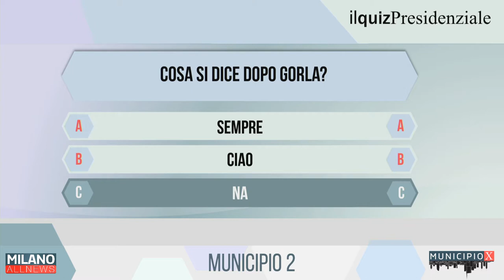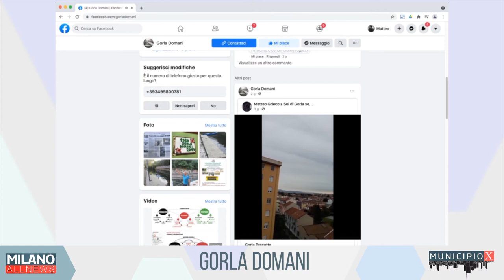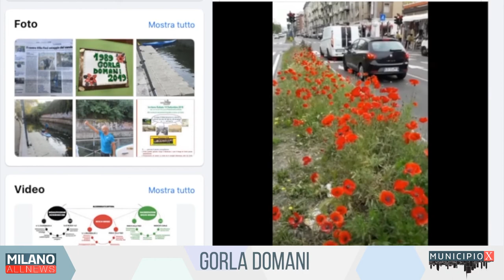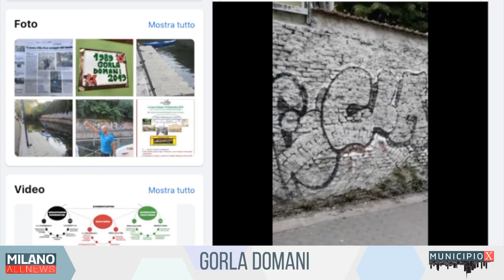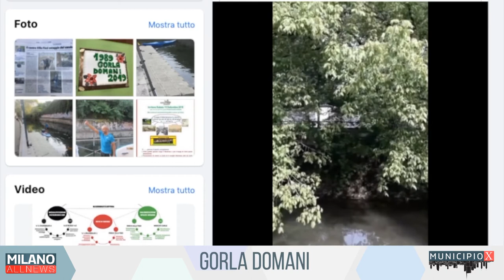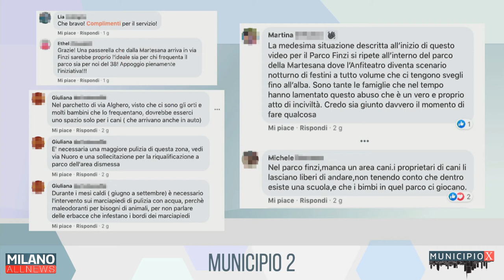Municipio X - Municipio 2 (SAMUELE PISCINA)